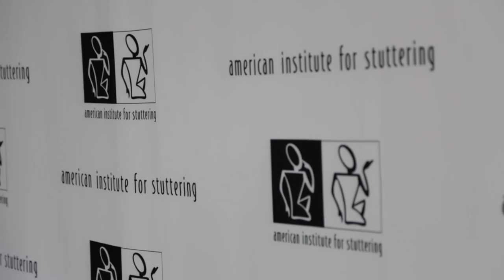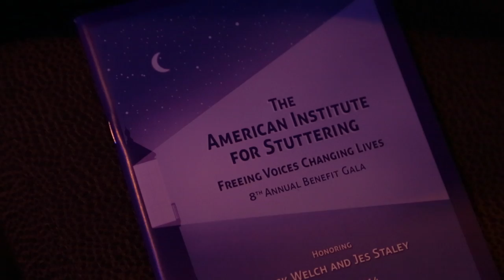American Institute for Stuttering 2014 Benefit Gala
June 16th, 2014 - The Annual Freeing Voices Changing Lives Benefit Gala was held by the American Institute for Stuttering. Becky Quick (CNBC co-anchor, Squawk Box) was the mistress of ceremonies, while Jes Staley (J.P. Morgan, BlueMountain Capital) joined Jeck Welch as a fellow honoree. Others in attendance included John Stossel, Sir Harold Evans, Ellis Lankster (CB, NY Jets), Trumaine McBride (CB, NY Giants), Arthur Blank (co-founder, The Home Depot & owner, Atlanta Falcons), Kenneth Langone (co-founder, The Home Depot), and Suzy Welch (author and wife of Jack Welch).

To learn more about therapy at AIS and the AIS Gala, visit stutteringtreatment.org. Follow AIS on Facebook and on Twitter @StutteringTx, @AIS_Carl, and @StutterTx_Sara.